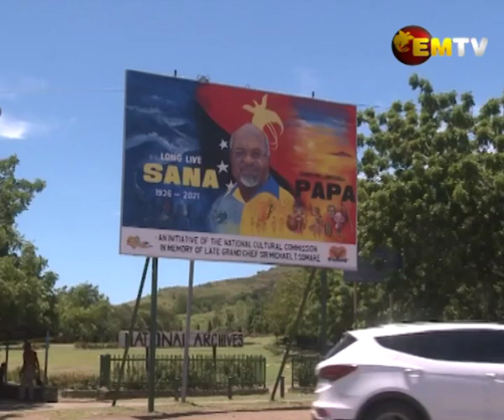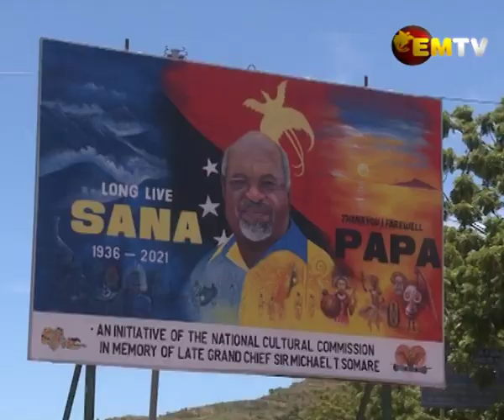An Artist's Tribute to Grand Chief Sir Michael Somare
Just before one walks onto the pathway leading to the National Archives, portrayed on the billboard is a breathtaking mural of the Great Grand Chief Sir Michael Somare.

EMTV News caught up recently with the man behind the creation of this painting, Clement Koys, PNG's leading muralist.